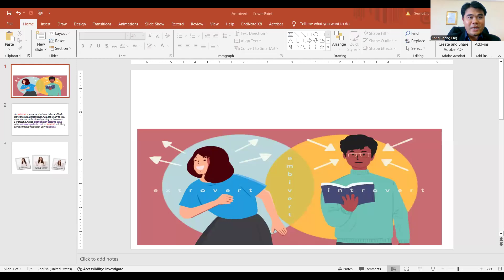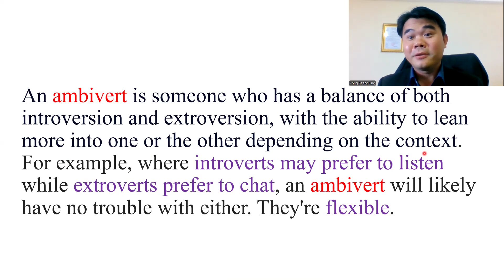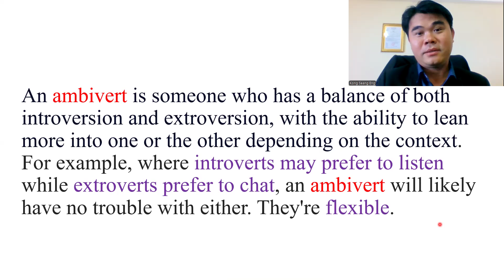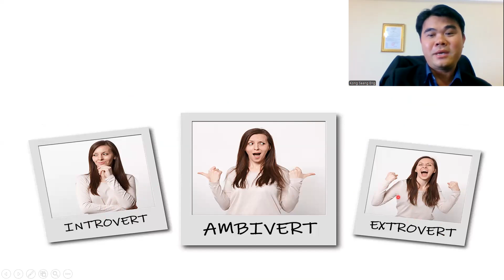Ambivert (between extrovert and introvert) So who are you?